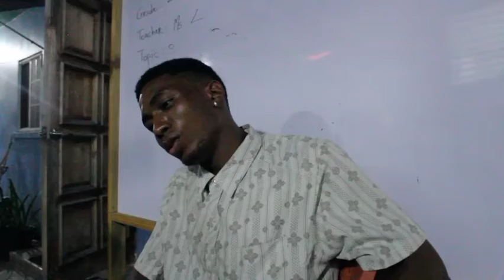Playing Jamaican Draft (Canada vs Jamaica)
My family and I decided to play Jamaican draft, it came down to Jamaica vs Canada battle. It was truly fun.